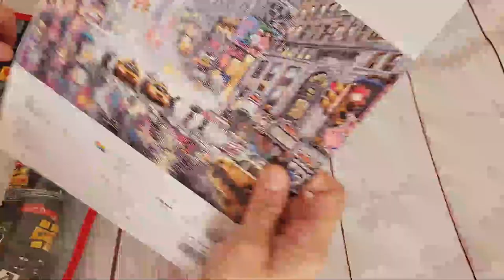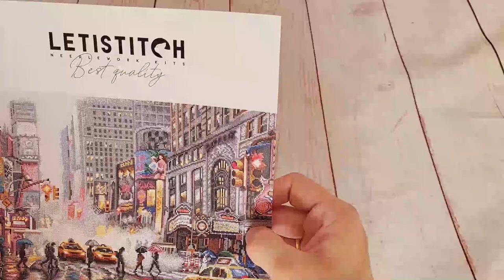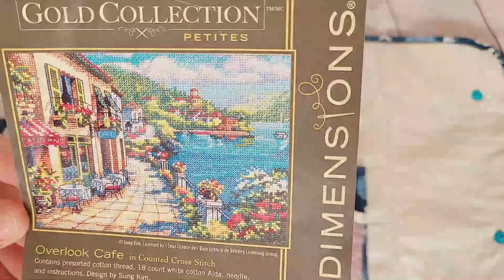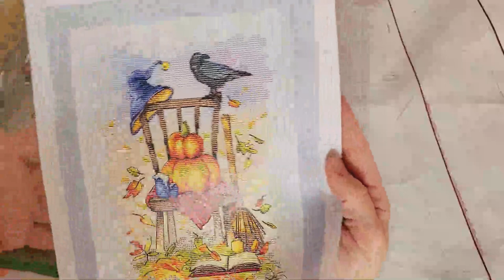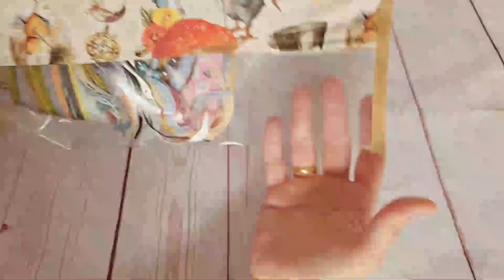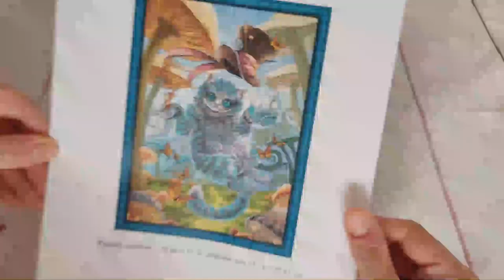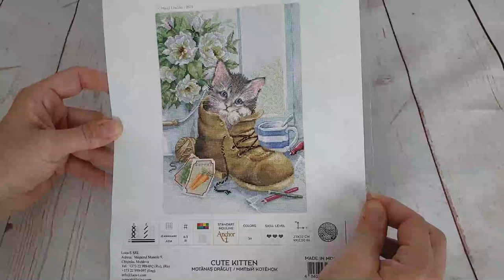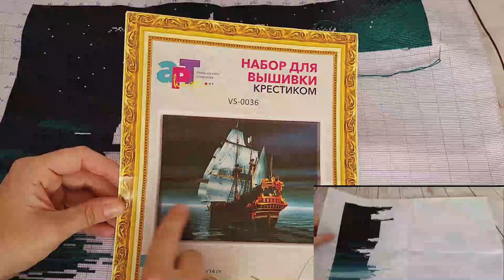✂🧵 " Nuestros avances de Mayo 2022 " 🧵✂